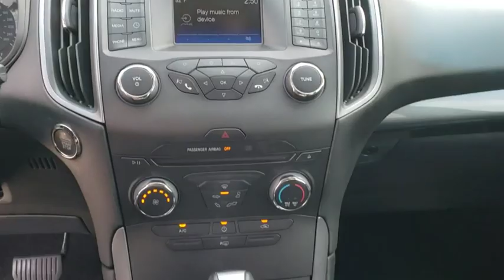2015 Ford Edge Winter Garden, Windermere, Davenport, Four Corners, Apopka, FL 190222A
Tuxedo Black Metallic Used 2015 Ford Edge available in Clermont, Florida at Ford of Clermont. Servicing the Windermere, Davenport, Four Corners, Apopka, FL area.

Certified. This 2015 Ford Edge SE in Tuxedo Black Metallic features:Odometer is 7319 miles below market average! 20/30 City/Highway MPGFord Certified Pre-Owned Details:* Vehicle History* Limited Warranty: 12 Month/12,000 Mile (whichever comes first) after new car warranty expires or from certified purchase date* 172 Point Inspection* Powertrain Limited Warranty: 84 Month/100,000 Mile (whichever comes first) from original in-service date* Includes Rental Car and Trip Interruption Reimbursement* Warranty Deductible: $100* Transferable Warranty* Roadside AssistanceAwards:* 2015 IIHS Top Safety Pick * 2015 KBB.com Brand Image AwardsGood credit Bad Credit Slow credit we can help!!